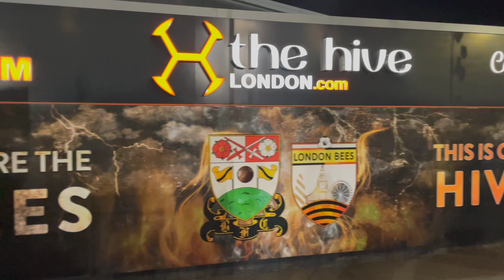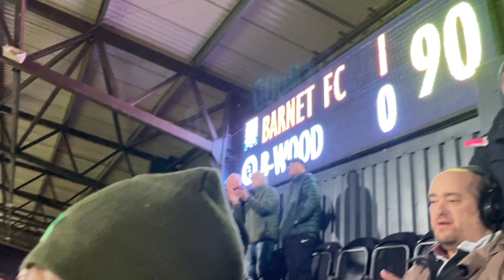WONDER GOAL, FIGHTS AND LIMBS In Barnet 1-0 Borehamwood!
👋 Welcome to a brand new matchday vlog.

🐝 Today my dad and I watched Barnet take on Borehamwood in an National League Derby. In the end we saw a wonder goals, fights, funny chants and a lot of bad refereeing!!

Welcome to TFSS - The Football Stadium Show!

On this channel you'll find a varied selection of interesting football based vlogs. From my series Around The Ground, where I visit different football grounds to talk about the stadium, explore the club's history, watch a football match and then interview one of the members of the team, to matchday vlogs, where I watch games up and down the football pyramid, you'll be sure to find something you love!

👇 LINKS 👇

🤔 Suggest video ideas, general improvements, and where I should go to next